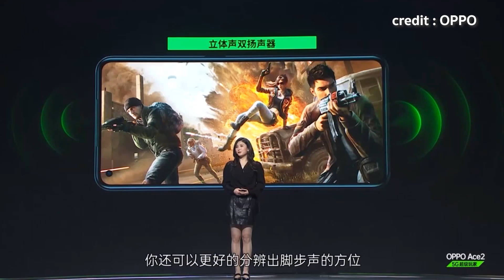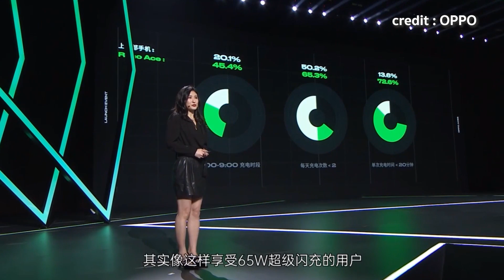เปิดตัวเรือธง Snap 865 ชาร์จ 65W เริ่มต้น 18,500 บาท OPPO ACE 2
เปิดตัวกันไปเมื่อวาน วันนี้ขอย้อนมาสรุปให้ฟังอีกรอบ กับ OPPO ACE 2 หรือชื่อก่อนนี้คือ Reno Ace 2 ที่เราติดปากนี่แหละ แต่ตอนนี้เปลี่ยนแล้ววว ~ จุดเด่นก็คือสเปคเทพๆ ชิปตัวท็อป ชาร์จเร็วที่สุด ณ ตอนนี้ ในราคาเริ่มต้นสำรุ่นเริ่มต้นที่ 18,500 บาท แน่นอนว่าเป็นราคาเปิดตัว ไม่ใช่ราคาขายในไทยเนอะ ยังไงก็มาเช็คสเปคกันได้ด้านล่างนี้เลยคร้าบ
สเปค OPPO ACE2
หน้าจอ OLED ขนาด 6.55 นิ้ว ความละเอียด FHD+ รองรับการแสดงผล HDR10+, DCI-P3 100% RGB
RAM : (LPDDR4x) 8GB / (LPDDR5) 12GB
ความจุ : (UFS 3.0) 128GB / 256GB
กล้องหลัง : กล้องหลัก IMX586 48MP (f/1.7) + กล้อง Ultra wide 8MP (f/2.2) มุมกว้าง 119° + กล้องจับความลึก 2MP (f/2.4) + กล้องขาวดำ 2MP (f/2.4)
กล้องหน้า : 16MP (f/2.4)
การเชื่อมต่อ : WLAN 2.4G / WLAN 5.1G / WLAN 5.8G / BT 5.1 / USB-C
เซ็นเซอร์ : Geomagnetic induction, light induction, proximity, light sensor under the screen, acceleration sensor, gravity sensor, gyroscope, สแกนนิ้วใต้หน้าจอ
แบตเตอรี่ : 4000 mAh รองรับชาร์จไวมีสาย SuperVOOC 2.0 65W / ไร้สาย 40W
ระบบ Android 10 ครอบด้วย ColorOS 7.1
ขนาด / น้ำหนัก : 160 x 75.4 x 8.6 มม. / 185 กรัม
สีที่วางจำหน่าย : สีเงิน Aurora Silve, สีเทา Moon Rock Grey, สีม่วง Fantasy Purple
OPPO Ace2 จะเริ่มวางจำหน่ายในประเทศจีนตั้งแต่วันที่ 20 เมษายน 2563 แบ่งออกเป็น 3 รุ่นตามหน่วยความจำคือ 8GB / 128GB ราคา 3999 หยวน (ประมาณ 18,500 บาท) รุ่น 8GB / 256GB ราคา 4399 หยวน (ประมาณ 20,400 บาท) และรุ่นท็อป 12GB / 256GB ราคา 4599 หยวน (ประมาณ 21,300 บาท) ส่วนการวางจำหน่ายในประเทศอื่นๆ ต้องรอการอัพเดทอีกทีครับ